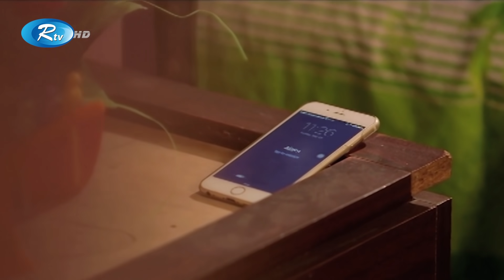জাস্ট ফ্রেন্ডকে জড়িয়ে ধরলো মিথিলা, রেগে গেলো স্বামী! | After Marriage | Rtv Drama Funny Clips